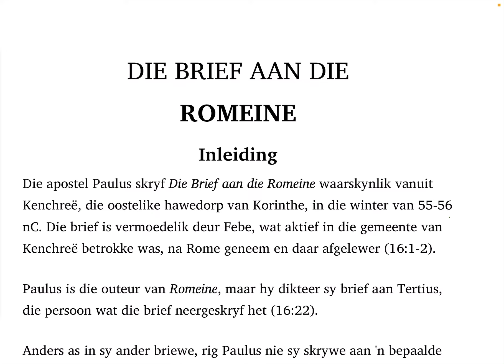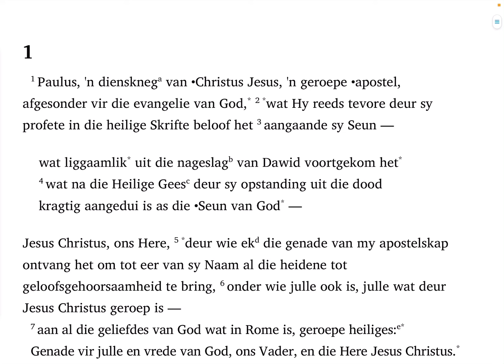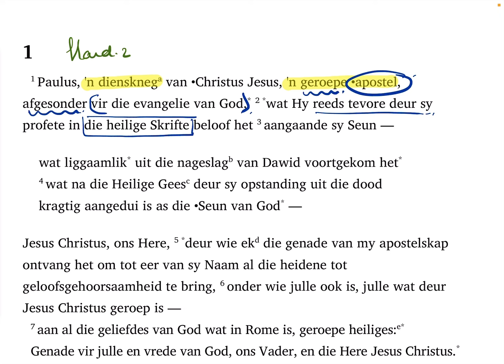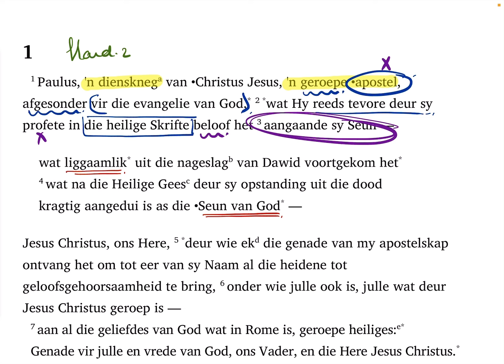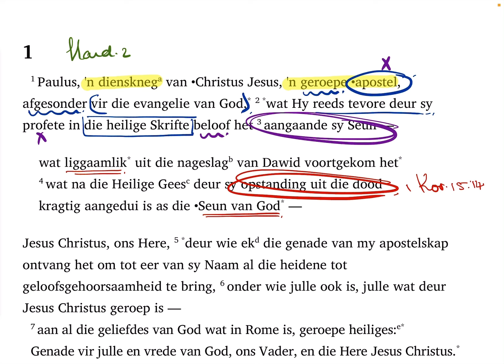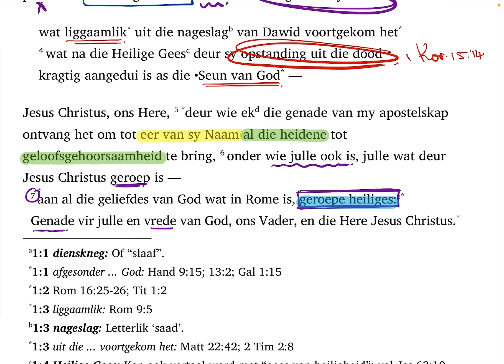Romeine 1:1-7 (SaamLees #270)